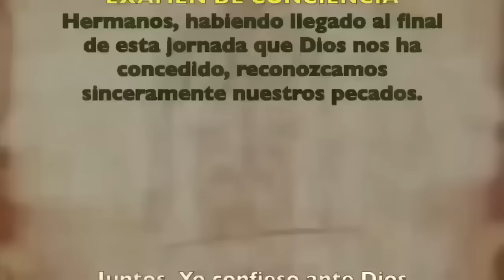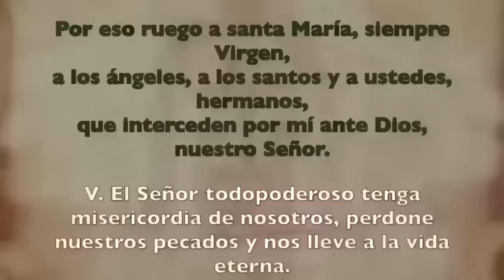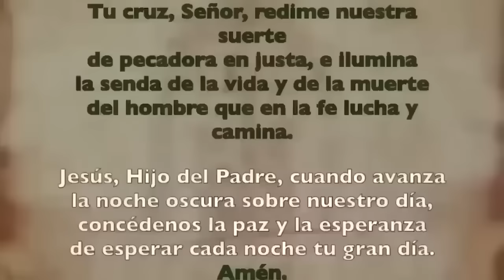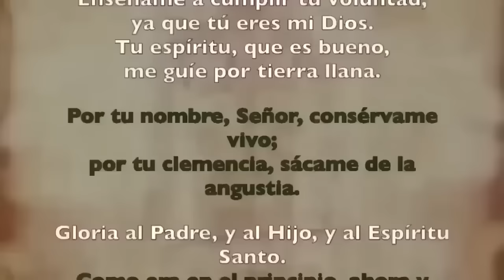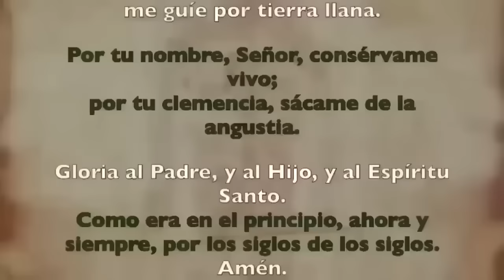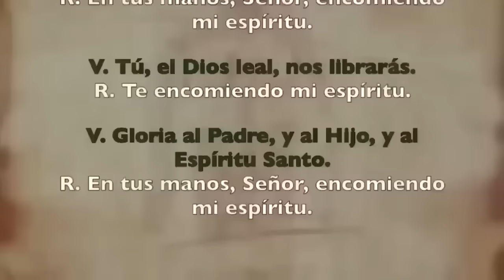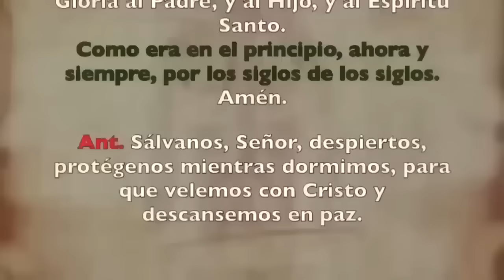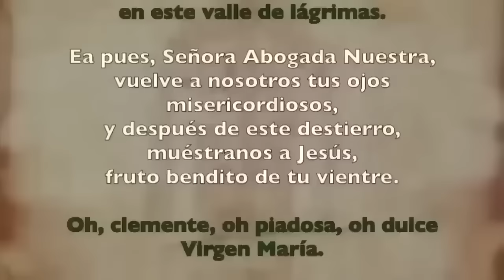Oración de la noche (Completas), MARTES 14 MAYO 2024, VII SEMANA DE TIEMPO ORDINARIO